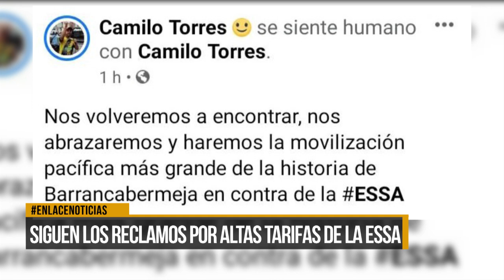Siguen los reclamos por altas tarifas de la ESSA